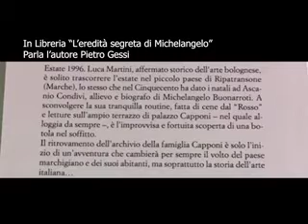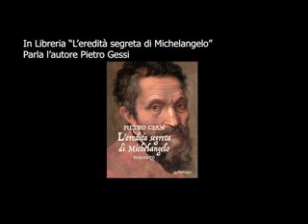"L'eredità segreta di Michelangelo" di Pietro Gessi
L'autore racconta il suo libro a "Sette Magazine" il 26 marzo 2021.